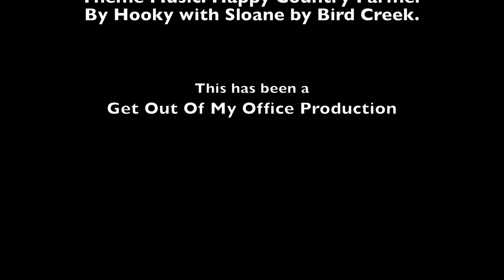Kit's Photography Episode 27: Iconic South Australia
Welcome to the first episode of 2021. This time Kit Shows some of his iconic South Australian photographs. There is wildlife, beach scenes, sunsets, landscapes and cityscapes.

Music.